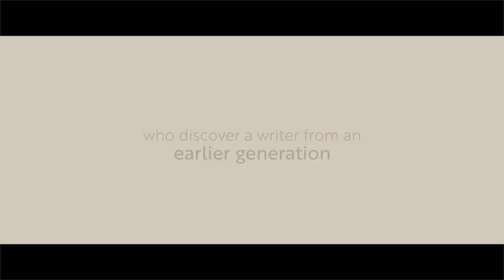How To Catch Creation | Trailer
A young writer’s life turns upside down when her girlfriend drops some unexpected news. Fifty years later, four artists feel the reverberations of that moment—and its unexpected consequences—as their lives intersect in pursuit of creative passion and legacy. In this bold, imaginative work, Christina Anderson, “a gifted playwright you want to pay attention to” (Variety), dissects the universal act of creation to inspire the dreamers and idealists in us all.